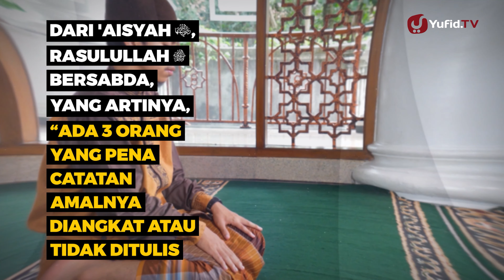Jenazah Orang Gila Tidak Dishalati? - Poster Dakwah Yufid TV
Dalam islam terdapat 3 golongan manusia yang tidak dibebani syariat, mereka yaitu anak kecil yang belum baligh, orang yang tidur dan orang gila orang gila. Sehingga orang gila dalam pandangan islam tidaklah memiliki kewajiban untuk beribadah.

Yang menjadi sebuah pertanyaan, bagaimana apabila orang gila mati. Apakah ada kewajiban untuk melaksanakan sholat jenazah. Jika hukum shalat jenazah bagi orang gila dibolehkan, apa saja syarat-syaratnya. Apakah tata cara sholat jenazah, niat sholat jenazah hingga bacaan sholat jenazah sama seperti fiqih jenazah orang yang tidak gila?

Dalam video poster dakwah kali ini akan menjawab sebuah pertanyaan konsultasi syariah berkaitan dengan orang gila yang meninggal apakah dianjurkan dilakukan sholat mayit. Ternyata terdapat perbedaan perlakuan jenazah muslim dengan non muslim, jika orang gila tersebut islam maka tetap dilakukan tata cara sholat mayit sesuai fiqih shalat jenazah. Berbeda dengan orang gila kafir, maka tidak ada kewajiban sholat jenazah sesuai sunnah sebagaimana kafir yang lainnya.

Kita bisa mempelajari cara menyalati jenazah, bacaan sholat mayit, hingga sholat mayit laki laki maupun perempuan di website konsultasi syariah Yufid dan juga video poster dakwah Yufid TV lainnya.

Semoga Allah ta’ala memberi taufiq.